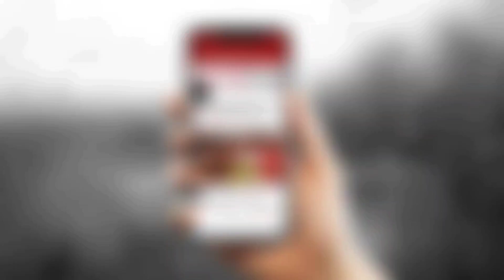Shakti Arora in Real Life With Family | Lifestyle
Shakti Arora is an Indian television actor known for playing Taposh Banerjee in Tere Liye, Ranveer Vaghela in Meri Aashiqui Tum Se Hi and Kunal Malhotra in Silsila Badalte Rishton Ka. He also played Jigar in Baa Bahoo Aur Baby and Dr. Onir Dutt in Pavitra Rishta.